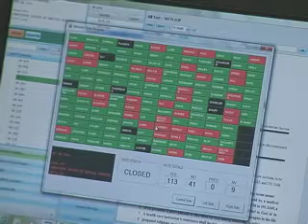MO House Approves Conscience Protection Bill for Medical Workers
Missouri House of Representatives-  The Missouri House approved a proposal aiming to protect the rights of medical professionals.